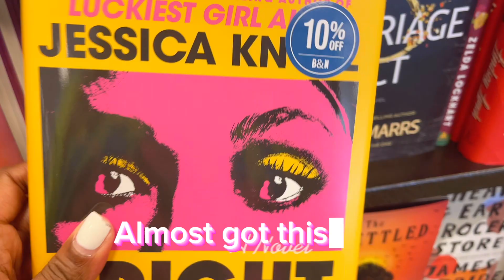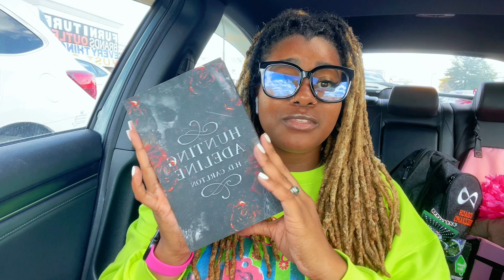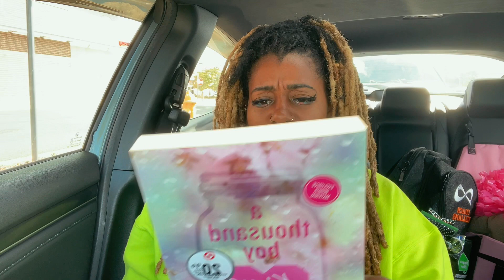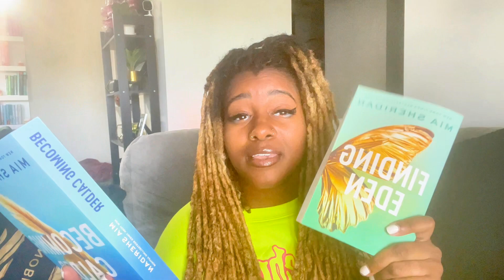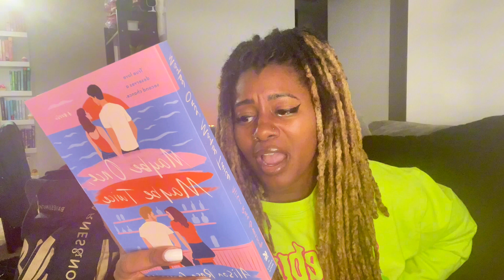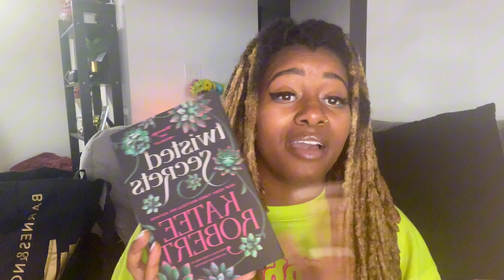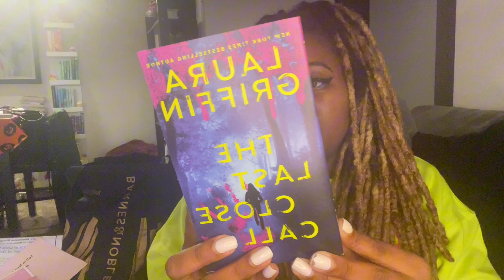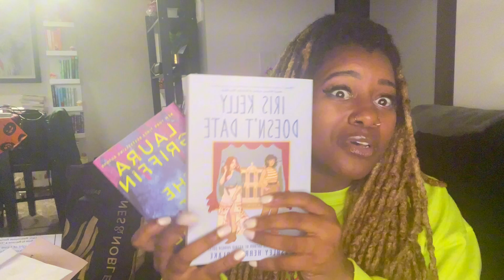Let’s Go Book Shopping 📚 || Our last haul of 2023 (Maybe 🤣)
Books were purchased from Barnes & Nobles, Target, & McKay’s 🛍️

♡W H E R E   I  G O T  M Y  M U S I C♡ :

♡L I N K S  &  C O D E S♡ :

(Thank you soooo much to anyone who sends me something off of my wishlist 🥹!)